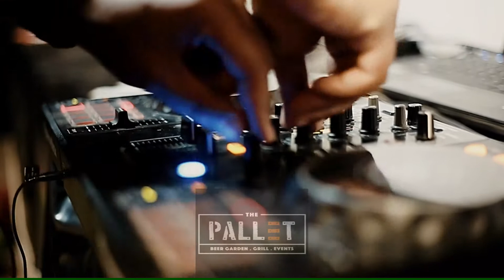The P A L L E T Yard Party Vol.2